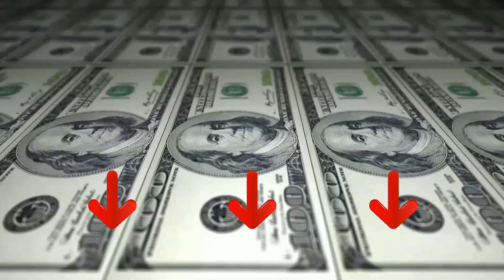» Migliore 3 Giacche da Snowboard 2023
Il vincitore della qualità è l' Burton Prowess Giacca.

La giacca Burton prowess da donna coniuga tessuti e design alla moda con caratteristiche da motociclista per creare una giacca facile da vedere - in collina o in giro per il mondo. una coda a goccia esagerata aggiunge stile e sigilla il freddo, mentre il tessuto DRYRIDE impermeabile/Bl supera tutto quello che c'è nell'armadio. L'isolamento in termolite riciclata al 40% e il calore del pile sherpa all'interno del dorso a scatto vi faranno sentire avvolti nel calore. I pori superbi della nostra fodera si restringono o si espandono per trattenere o rilasciare il calore come un controllo automatico del clima.

L'alternativa è il Burton Covert.

Accelerate Y riding to the mountain's outer limiti with the premium feel a performance of the Men's Burton Covert Jacket. Doing what it can to help the planet, i thermolite Insulation i 40 percento Recycled, a The entire Jacket I bluesign approved, to lighten the impact o both People a The planet. A Bl a plush Tech taffeta lining adds S warmth a breathability for i comfort. Snowboarding's proverbiali pot of Gold, the Covert jacket's full list of features include ve Pit zips, a Ro Waist Gaiter to block cold a snow, Plus p for just about everything.
Il vincitore del premio è l' Quicksilver Morton Giacca.

Giacca da snowboard da uomo. Caratteristiche principali: maggiore impermeabilità grazie alla tecnologia Quiksilver DryFlight da 10K, Tessuto semplice in poliestere, La vestibilità modern con punti articolati e taglio ergonomico assicura un look più asciutto e contemporaneo con la libertà di movimento di una vestibilità regular, isolamento in Warmflight, grado Warmflight: 2/3, per un isolamento leggero e caldissimo e fodera in tricot spazzolato e taffetà posizionata strategicamente sul corpo.